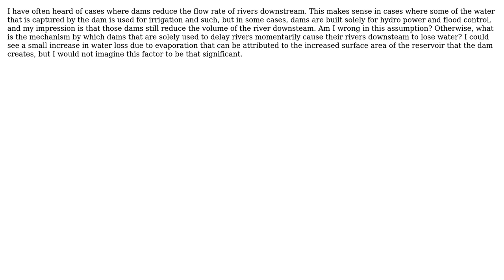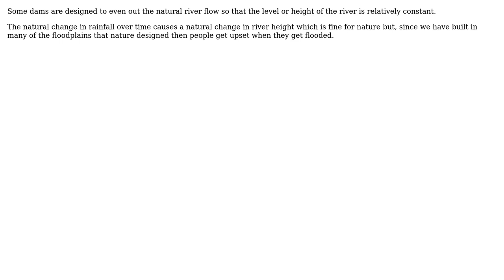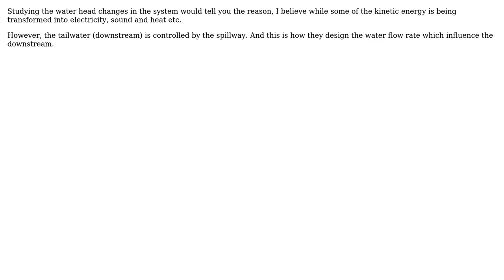Engineering: Why do dams deplete rivers? (5 Solutions!!)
Engineering: Why do dams deplete rivers?

With thanks & praise to God, and with thanks to the many people who have made this project possible! | Content (except music & images) licensed under CC BY-SA | Music | Images & others | With thanks to user Tiger Guy user Solar Mike user niels nielsen user kloddant user Disrudog user blacksmith37 and the Stack Exchange Network Trademarks are property of their respective owners. You are responsible for your own actions.